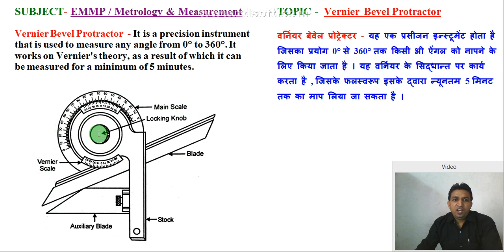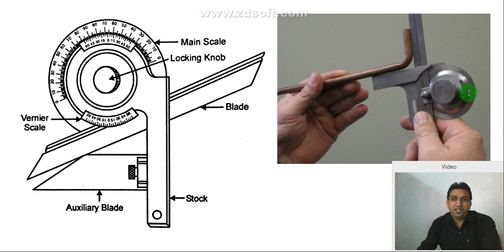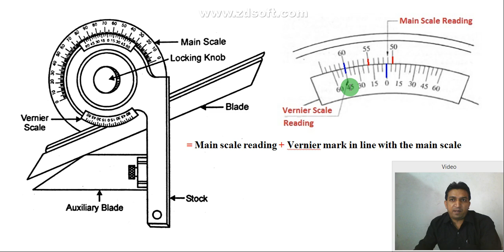vernier bevel protractor || vernier bevel protractor in hindi